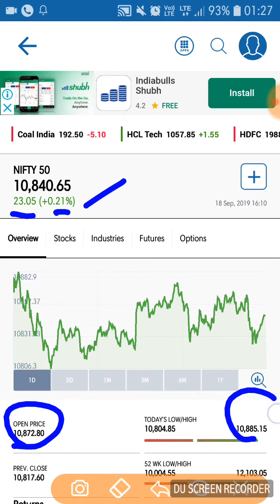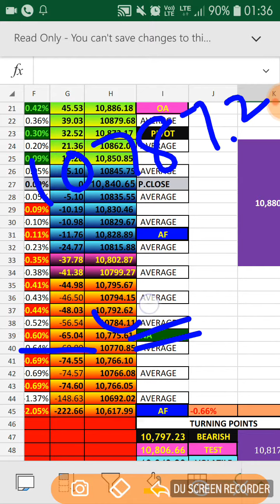NIFTY PREDICTION FOR THURSDAY 19TH SEP 2019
NIFTY PREDICTION BANKNIFTY OPTIONS FUTURE